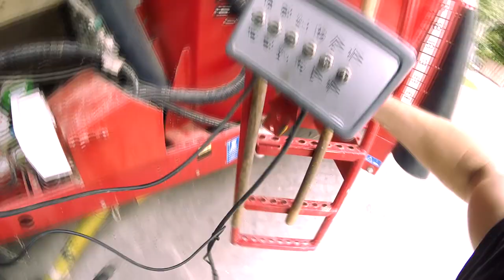Haying | Tedding, Raking and Storing Hay | Hay Storing on a Small Dairy Farm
In this video you can see me tedding grass on half of the field that was cut for silage. We use this upper part of the field for hay because it's facing more to the sun so it's more suitable for drying.

Then you can see me raking with our single rotor rake. In the middle of the field the rake stopped working but the PTO was still spinning. It was because of the worn out shaft key pin (I believe it is called...). It was pretty easy fix, so we were soon back on track.
Then you can see us storing hay above the barn, with the help of a hay blower which sucks hay in and evenly spreads it in a room above the barn.